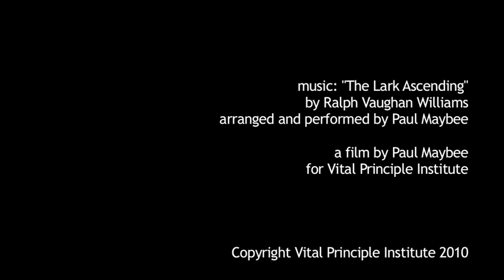Jesus Standing Qigong - with Master Li Jun Feng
A Sheng Zhen Qigong group in Mahone Bay, Nova Scotia gets a unique opportunity to practice with the Master Teacher of Sheng Zhen, 72-year-old Master Li Jun Feng. Mahone Bay, a small town on the South Shore of Nova Scotia, is home to one of the most vibrant communities of Sheng Zhen Qigong in North America!

Sheng Zhen Maritimes and Vital Principle Institute present "Jesus Standing" with Master Li.

Sheng Zhen Maritimes is not a profit-seeking organization. Sheng Zhen means "Unconditional Love" and the more we put in, the more we all get out.